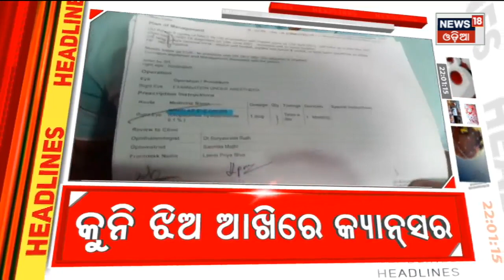Top Headlines | Odisha News Today | Odia Latest News | 22nd Jan 2023